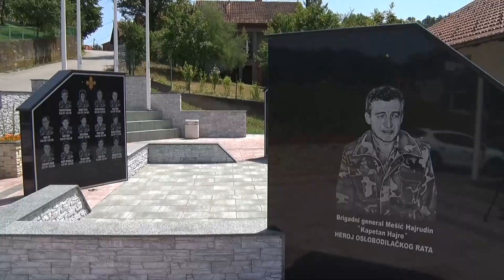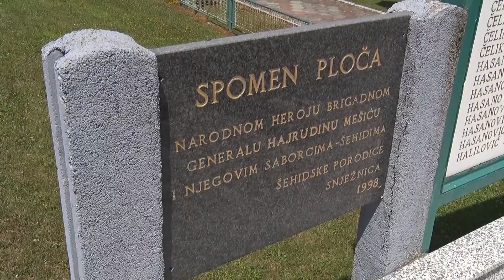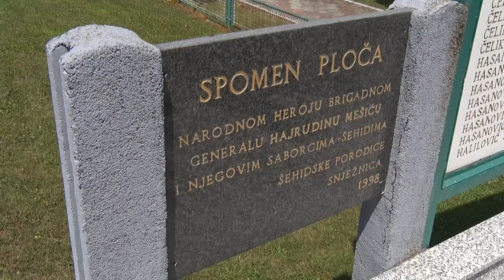25. Teočanski dani otpora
U Teočaku su danas počeli 25. Teočanski dani otpora.  Ovom tradicionalnom manifestacijom Teočani njeguju sjećanja na svoje heroje, branitelje slobodne teritorije koja je, tokom rata u BiH, prkosila agresoru . U narednih pet  dana bit će obilježen Dan šehida općine  Teočak, organizovan Marš ratnim  stazama 255.Slavne brdske brigade “HajrudinMešić” te posjeta porodicama šehida, RVI i civilnih žrtava rata. Teočanski dani otpora završit će u nedelju, svečanom akademijom obilježavanja godišnjice 255.Slavne brdske brigade “HajrudinMešić”.